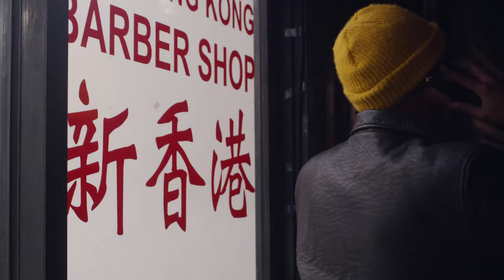Mawi - Wait For Me (Official Music Video)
Directed By: @ninabitesback
Starring: @medinamizan
DP: @clear_soup
Gaffer: @bstaciab
Grip: @davidpersaud10
1st AC: @visualsbyAJ
Stylists: @bamfromtheboonies
Editor: @jake.wojenski